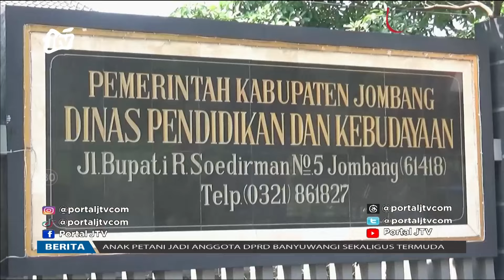Viral, Vidio Mesum Nduk Jombang, Dibedek Dilakoni Mbarek Loro Pejabat Dinas | POJOK KAMPUNG JTV